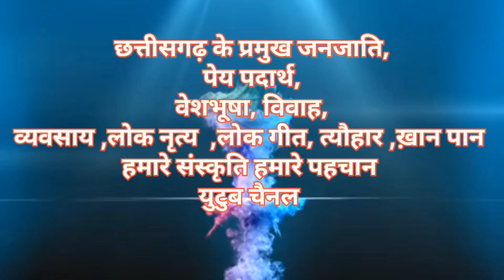तीजा पोरा तिहार tija pora Tihar ki ful taiyari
जय जोहार संगवारी हो, आज के व्लॉग हे,
जीजा पोरा तिहार तेयार 🙏

जेन मन हाँ मोर  पहली व्लॉग
नई देखे हो, वो मन नीचे
वाला लिंक ला क्लिक करके देखव👇🏻👇🏻👇🏻tps://youtu.be/Azj1YQ3nsd8

CG KUMAR VLOG#cgkmrchthvlog
# kmrchth
cg aadivasivideo
cg9 aagstavlog#Murtikara
# chhattisgarhvlog
ghareluviralvlog abhi koshik
Abhi Kaushik video
Devi jas gayan do divasiya
Chhattisgarh viral vlog
jas Geet
Kranti Karthik jas Geet
dukaalu Yadav
Pawan Kumar jas Geet#cgbihawvlog
cg comedi
Bihaw comedy video
cg chulmati
chulmati vlog
newbihaw you
nandkumar vlog
jevra sirsa vlog
cgvlog comedi
# Viva video
I love you video
video birthday
chulmati video conferencing
sota video
you tube video
छत्तीसगढ़ बिहाव
बिहाव छत्तीसगढ़
तेल हल्दी फुल मस्ती
तेल हल्दी
मायन विडियो
op devaangan jas Geet
Alka Chandrakar new jas Geet
jas jhanki 2024